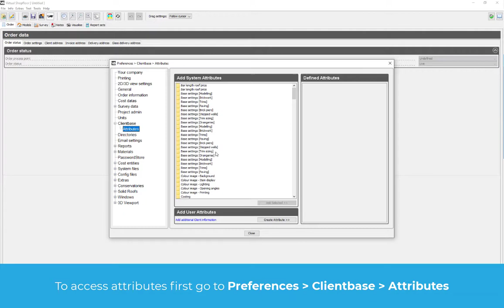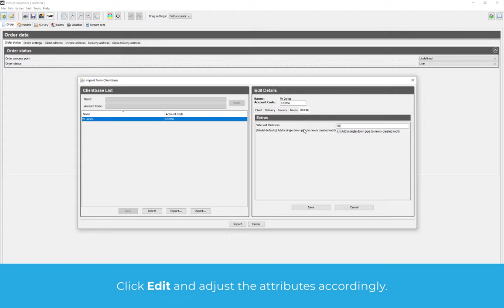Adding Attributes to the Clientbase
For Virtual Shopfloor (VS) - how to add attributes to the clientbase.

Virtual Shopfloor is a powerful manufacturing-based software solution offered by PST to the glazing and home improvement industry. It combines 3D modelling functionality, full manufacturing specification and reporting tools.